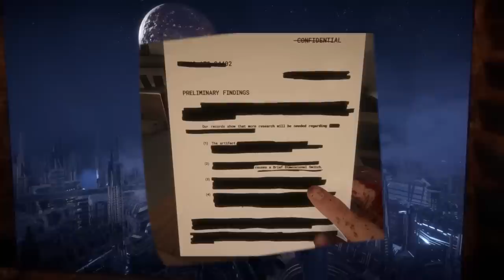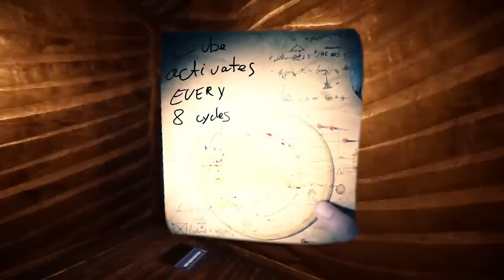WYJAŚNIENIE ZAKOŃCZENIA SONS OF THE FOREST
Premiera Sons of The Forest w early access'ie już za nami. Pora wyjaśnić sekrety jakie skrywa.